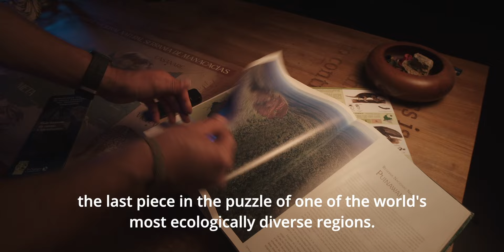A New Park is Born in Colombia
National Natural Park Serranía de Manacacías became Colombia’s 60th national protected area. The new park spans 168,476 acres, and safeguards an essential wildlife corridor that connects the Orinoquia, the second largest tropical savanna in the continent, and the Amazon, the largest river basin and rainforest on Earth. The area includes six unique ecosystems that were not previously represented in the National Protected Area System and are home to unparalleled biodiversity, including a quarter of all the bird species known to live in Colombia.